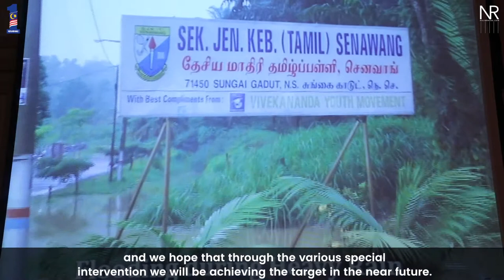Majlis Bersama Yayasan myNadi